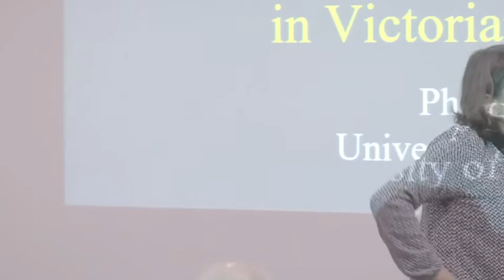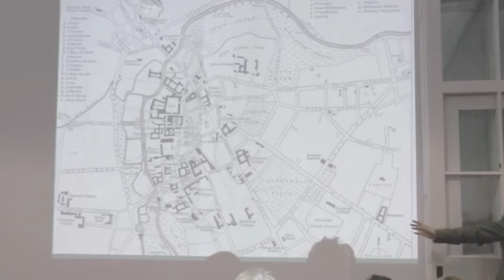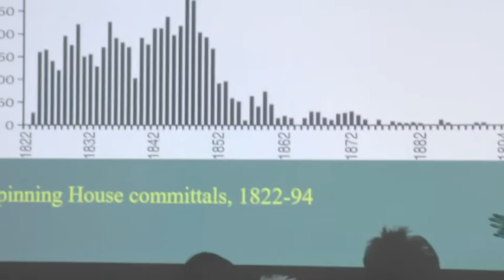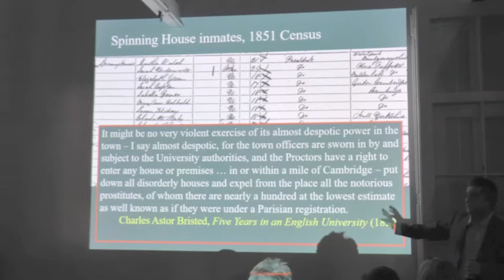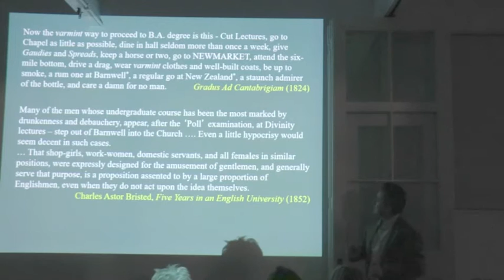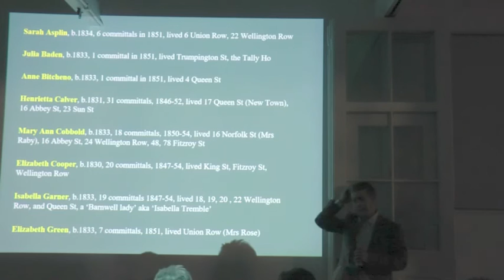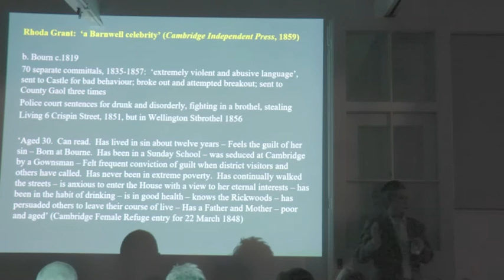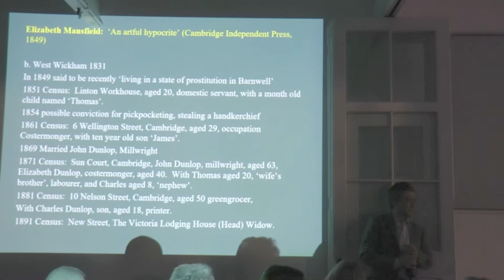Dr Philip Howell - Presentation to Mill Road History Society. 11 Jan 2017.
Dr Howell's talk was about the lives and times of sex workers in Cambridge in Victorian times.